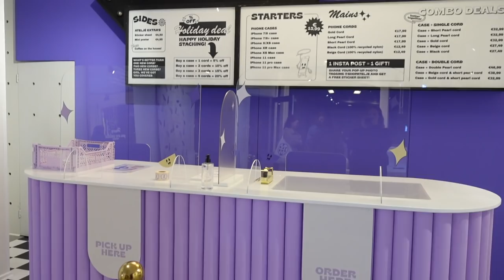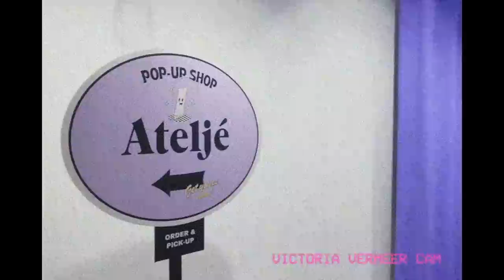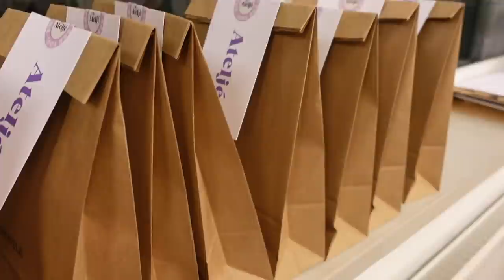Onze eigen winkel! Een dream come true! • vlog #131 • Yara Michels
Na maanden werken en flink wat bloed, zweet & tosti's was het zover... onze eigen Ateljé winkel! A dream come true! Een week lang stonden we met ons eigen, kleine, fijne Ateljé team te knallen. Het was intens, maar geweldig, haha! Zoals je ziet was alles geïnspireerd op retro Amerikaanse fastfood chains; een concept dat past bij de huidige richtlijnen - want ook in een fastfoodrestaurant heb je een vaste rij en looproute, een winkel waarbij je niks aan hoeft te raken maar bestelt van een 'take out' menu - we konden mensen buiten op hun bestelling laten wachten en overal zaten stickers om afstand te houden :) Missie geslaagd!

Omdat Jordy en ik zo veel tijd samen doorbrengen terwijl we aan het werk zijn, is het belangrijk om ook genoeg momenten te blijven plannen waarin we niet 'aan' staan. Dus: de dag na de Pop Up boekten we een nachtje in een hotel!

Yara Michels (31) is een vlogger, televisie presentatrice (Net5) en was hoofdredacteur van LINDA.meiden. Ze begon in 2009 een van de eerste modeblogs van Nederland. Op haar blog Chapter Friday deelde ze persoonlijke verhalen en inspiratie met een focus op stijl en carrière - en met als missie om je een stap dichterbij je doelen te brengen. Op haar kanalen krijg je een persoonlijke kijk in haar leven als modeprofessional. Yara's missie is: het leven van haar kijkers en lezers nét iets gelukkiger, mooier en gemakkelijker maken. Daarom vind je hier video’s over het ontwikkelen van je eigen kledingstijl, over sollicitatietips, piercings, fashion trends, interieur inspiratie en everything in between.